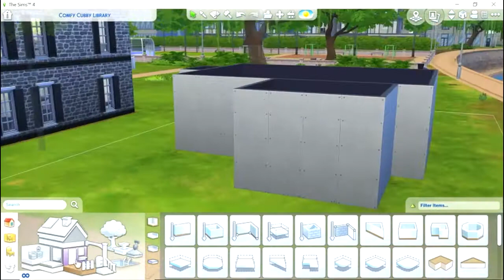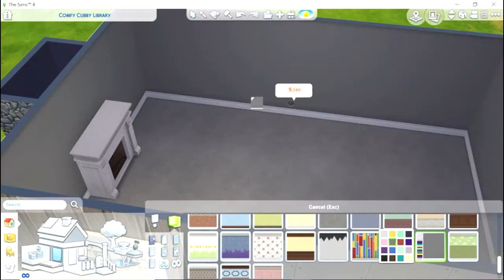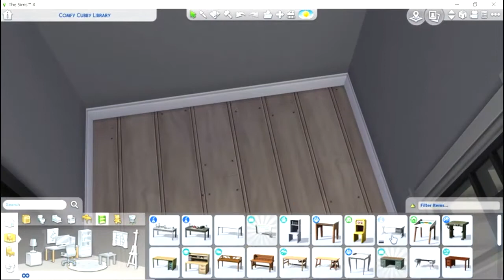Family Home 🏡 // Sims 4 Speed Build // No Talking